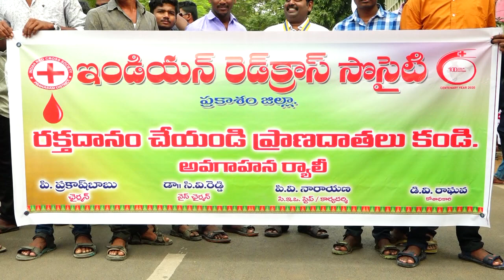22 01 2021 RED CROSS AWARENESS RALLY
DISTRICT COLLECTOR PARTICIPATED RED CROSS AWARENESS RALLY